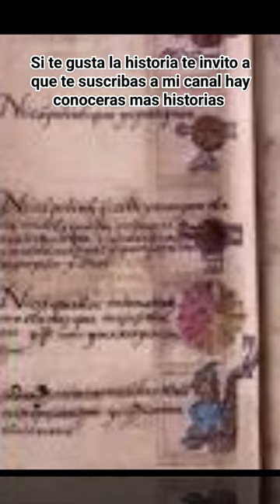historia de los aztecas y su declive